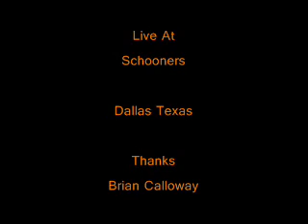Freddie "Pharoh" Walden /The Crawl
Sam Myers  with The Crawl , Also Freddie Walden on Drums 1990